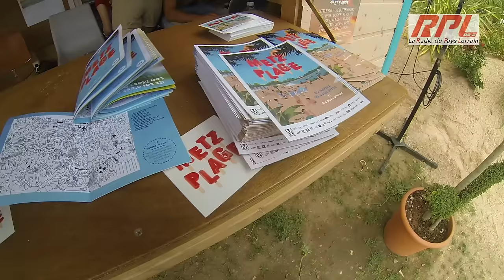Metz Plage 2015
Interview de Margaud ANTOINE-FABRY adjoint au maire ville de Metz (Jeunesse, acteurs socio-culturels, Metz Plage)
Du mercredi 22 juillet 2015 au dimanche 16 août 2015
Au bord du plan d'eau, Metz Plage vous propose de très nombreuses activités sportives et culturelles gratuites. Les indémodables terrains de beach volley, beach soccer et la zone de baignade voisineront avec la ludothèque, la bibliothèque à ciel ouvert et l'espace d'animation et de sensibilisation au tri des déchets.

Metz Plage, ce sont également des nouveautés tant dans la scénographie du site que dans le programme d'activités grâce à la quarantaine d'associations participant à l'animation de l'évènement.